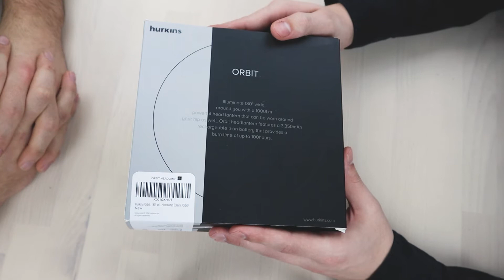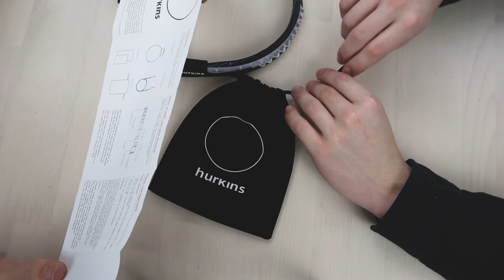Hurkins Headlamp!?!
Does it get dark sometimes? BOOM!! Hurkins Headlamp!